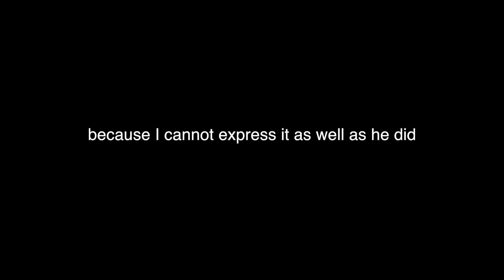I GOT A MESSAGE FROM GOD - this is the answer you are looking for.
by no means are you obligated to donate! but if you do I am forever grateful to you! Your donation, small or big helps me to continue creating content. I will be giving shoutouts in my videos to the donors. So thank you for continuing to support me! 🔶🔶🔶

Happy Sunday everyone! Please watch until the end, today I want to share with you a message I received from God and an encounter with Him like no other. I finally found what I have been searching for my whole life, I finally know how to be happy and to live a satisfied life where anything is possible and how I can finally bring into my life everything I want and manifest abundance and joy.

I know this is not a typical video, but sometimes we have be uncomfortable and do the things that make us uncomfortable to then be able to live out our destiny. Life isn’t meant to be easy, but with God anything is possible.

I want to give a big thank you to Hillsong Church for the amazing service they always deliver and thank YOU for listening and watching this video, I know God lead you here for a reason, because you needed His message in your life, you needed THIS message in your life.

Let’s all connect in the comment section and share some amazing stories of our faith and God.

I love you and God loves you.
God bless and have an amazing day.

YanYi

WHAT I USE TO FILM :
Camera- Canon 70D

About me!
I am a New York City based beauty and fashion vlogger and I make videos about beauty, fashion and everything in between! From makeup tutorials to fashion look books and outfit ideas to DIYs and lifestyle tips to my fun life adventures! Oh and this Asian girl speaks Spanish.. hehe